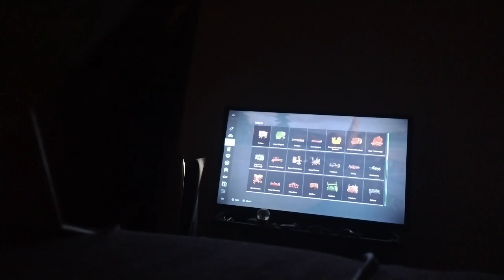farming simulator 22